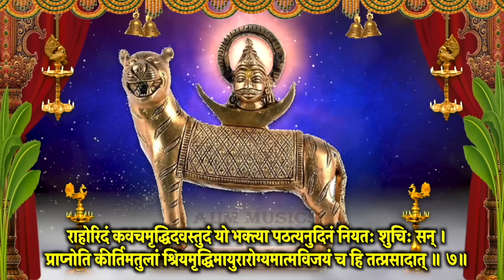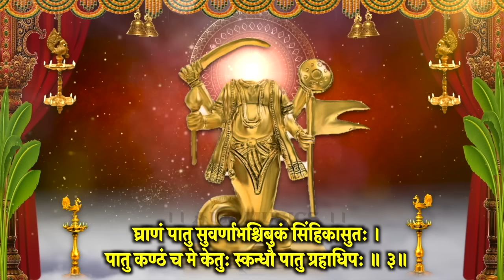Ravivar Vandna~सूर्याष्टकं~नवग्रह वंदना~कालभैरव स्तोत्र~राहु-केतु कवच~श्रीरामाष्टकं~श्रीकृष्ण मंगलम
आज दिन रविवार वंदना (भानु सप्तमी/शबरी जयंती/कालाष्टमी/मासिक कृष्ण जन्माष्टमी ) I सूर्याष्टकं I नवग्रह वंदना I कालभैरव स्तोत्र I राहु-केतु कवच I श्रीरामाष्टकं I श्रीकृष्ण मंगलम  स्मरण करें , मंत्र, स्तोत्र  जरूर सुने, आशीष मिले I

Shiv Aarti
Hanuman Aarti
Shani Aarti
Santoshi mata Aarti
Sai Arati
Bhajan Bhajan
Bhajan Hindi
Bhakti Songs Hindi
Bhakti Gana
Bhakti Song
Somvar Bhakti
Mangalvar Bhakti
Budhwar Bhakti
Guruvar Bhakti
Shukarwar bhakti
Shanivar Bhakti
Ravivar Bhakti
Shri Ganesh Bhajan
Hanuman Bhajan
Lord Shiv Bhajan
Sai Bhajan
Shri vishnu Bhajan
Devi Bhajan
Laxmi Bhajan
Santoshi mata Bhajan
Shani Bhajan
Suryadev Bhajan
Meditation Chants
Hanuman Bhajan
Ganesh Bhajan
Ram Bhajan
Laxmi Bhajan
Santoshi Maa
Sherawali Mata
Aarti Sangrah
Morning Mantra
Shiv Bhajan
Shanidev Bhajan
Vishnu Bhajan
Saibaba Bhajan
Devi maa Bhajan
Laxmi Aarti
Ganesh Aarti
Om Jai Jagdish Aarti
Shiv Aarti